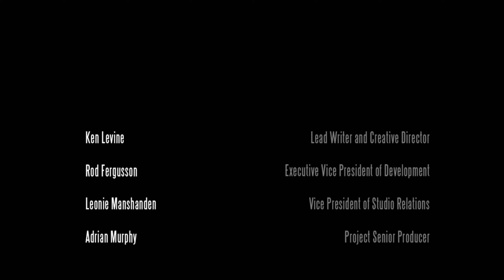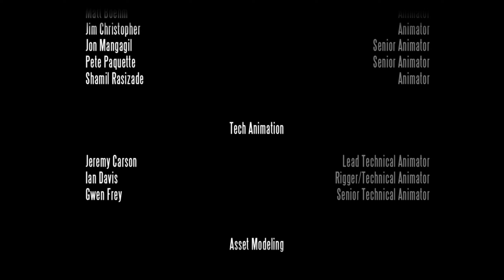Bioshock - Infinite (PC) - Playthrough (HARD) - Part 11/ENDING + SHOUT-OUTS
Infinite is wonderful. Every single person who can play it, should play it. It's a fascinating and gruesomely fun adventure in a genuinely unique, magnificent place. But the plot really does jump the shark. It jumps a lot of sharks. It jumps BioShark Infinisharks. That's not uncommon in cinematic first-person shooters, but I mention it now because the game's mysteries are such a big part of its appeal.

You're on a flying city of magical racists in 1912, and that soon drops to being only the fifth or sixth most puzzling thing about your situation. Who are those two? Why are they talking about me? What's with the giant cyborg bird? What does AD stand for? How does he know... why does she think... when did they... why can I shoot crows from my hands? And how do these pants help me reload?

The intro says you're Booker DeWitt, a private investigator tasked with retrieving a girl named Elizabeth. But I played more like a crazed amnesiac looter, scouring the city for spare change and story clues. In cheerful contrast to the original BioShock's deep-sea madhouse, the flying city of Columbia is still thriving, still beautiful, and still populated – albeit with magical racists. That means it can give you little pieces of these puzzles in more interesting ways, and hoovering them up into a wonky jigsaw is a joy.

It's a weird note to end on, after a game that's so magnificent in so many other ways. But it doesn't change the conclusion: BioShock Infinite is something extraordinary, and no one should miss it.